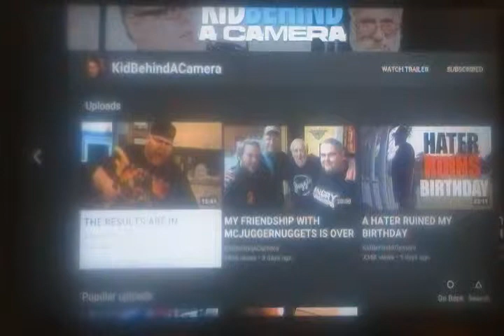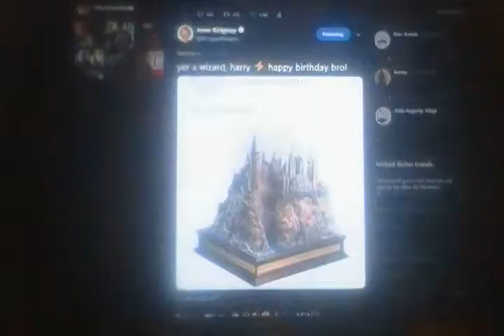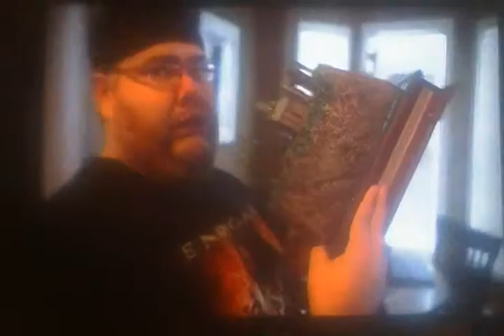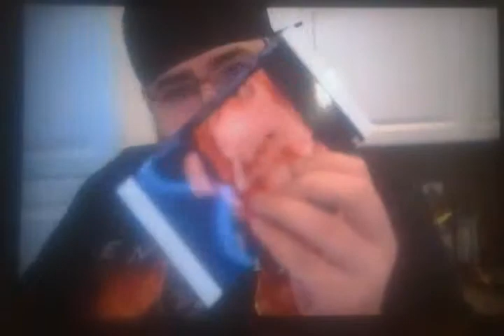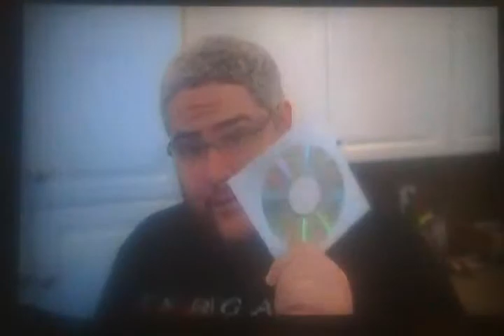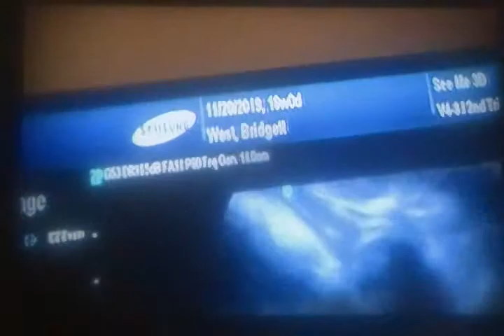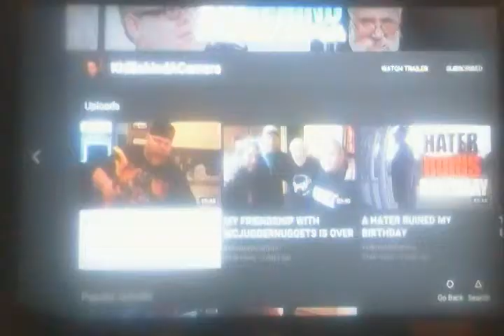Kidbehindacamera Reaction: THe Results are in